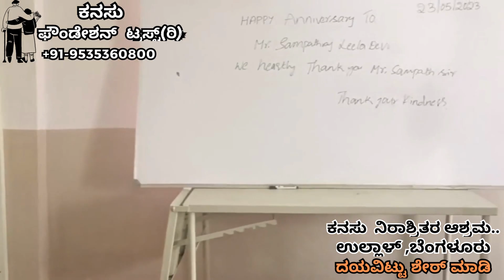ತಮ್ಮ 48ನೇ ಮದುವೆ ವಾರ್ಷಿಕೋತ್ಸವವನ್ನು ಕನಸು ಆಶ್ರಮದಲ್ಲಿ ಆಚರಿಸಿ ಕೊಂಡ ಈ ದಂಪತಿ..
ಕನಸು ಫೌಂಡೇಶನ್ ಟ್ರಸ್ಟ್ ವತಿಯಿಂದ ಶುಭಾಶಯಗಳು ಹಾಗೂ ದೇವರು ಹೆಚ್ಚಿನ ಆರೋಗ್ಯವನ್ನು ಕೊಡಲಿ ಎಂದು ಕೇಳಿ ಕೊಳ್ಳುತ್ತೇವೆ..
"ಕನಸು ಚಂದ್ರು "
KANASU FOUNDATION TRUST ''OLD AGE HOME''
Google Map: